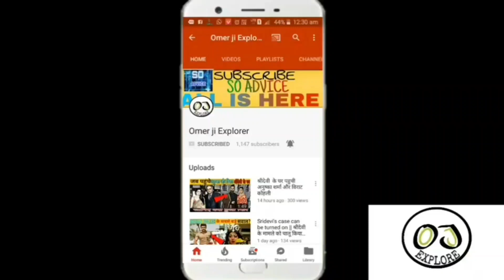Salman Khan Come in Support of Bigg Boss 15 OTT Contestant Pratik Sehajpal | Bigg Boss 15 BB 15 OTT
Salman khan inn dino Apni film Tiger ki shooting mai bahut bussy chal rahe hai tho wahi salman khan ko lekar unke bigg boss 15 ke hosting ko lekar bhi bahut charcha ho rahi hai .
Salman khan ne bigg boss 15 Ott ke contestant Pratik sehajpal ko lekar kuch bahut he intresting bola hai aaiye jante hai kya hai puri news.